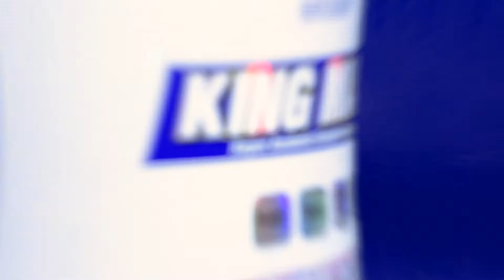جرب الكنك ماس بنكهة الفراولة من RCSS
المكمل الغذائي الكنك ماس انتج لصالح شركة SN Plus
تنفيذ: حيدر الطرفي